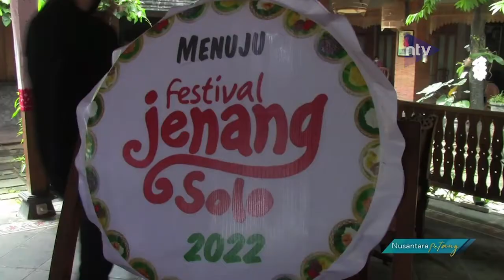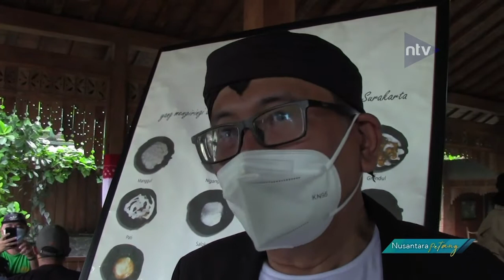Festival Jenang Solo Digelar Secara Sederhana